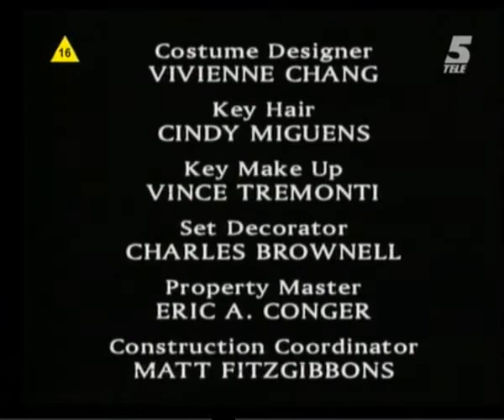18 Wheels of Justice Ending Credits (1999)